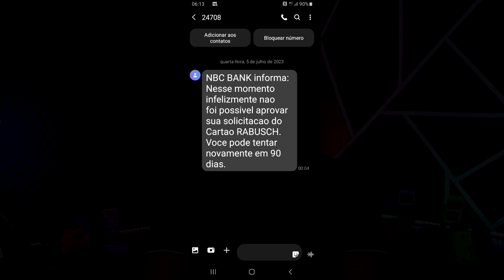🔴AGORA É DOIS NA PARADA, RABUSCH REPROVANDO E RODOIL CHEGANDO FIRME NA JOGADA...